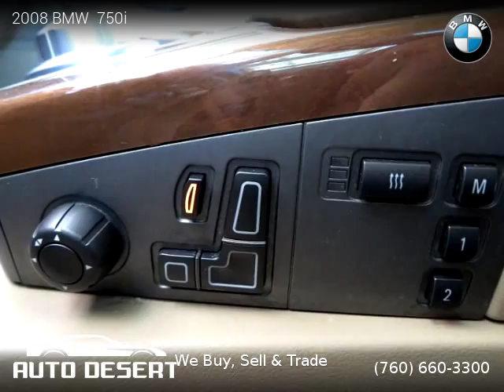2008 BMW 750i - Auto Desert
Auto Desert
74990 Joni Dr Unit A1

2008 BMW  750i

Clean title, Extended Warranty Available, 102,371 miles, Automatic, Luxury, RWD: Rear Wheel Drive, 4 doors, 8 cylinders, Gasoline, MPG City 17 and 25 in Hwy.